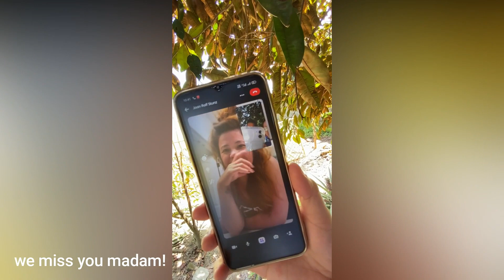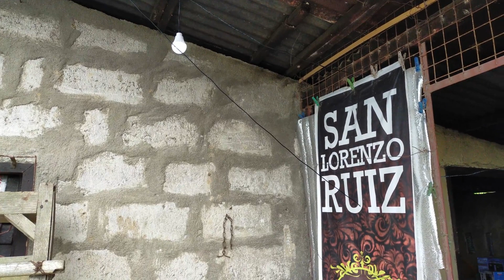Our Land Update! | DR-S FAMILY VLOGS